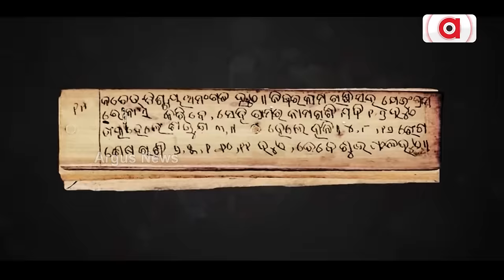ଅସ୍ମିତା ଲଢ଼େଇରେ ମୋଦି ହମଲା || Odia Asmita || PM Narendra Modi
ଓଡ଼ିଶାରେ ଏଥର ବିଜେଡି ସହ ଜୋରଦାର ମୁକାବିଲା। 24 ମହାଲଢେଇ ପାଇଁ ଏଜେଣ୍ଡା ସେଟ୍ କରିଛନ୍ତି ମୋଦି । ଓଡ଼ିଆ ଅସ୍ମିତା ପ୍ରସଙ୍ଗରେ ବିଜେଡି ଉପରେ ଜୋରଦାର ଆକ୍ରମଣ କରିଛନ୍ତି ପ୍ରଧାନମନ୍ତ୍ରୀ । କହିଛନ୍ତି, ବିପଦରେ ଓଡ଼ିଶାର ଅସ୍ମିତା, ସଂକଟରେ ଓଡ଼ିଆ ଭାଷା । ଆଉ ବେଶୀ ଦିନ ବରଦାସ୍ତ କରିବେନି ଓଡ଼ିଶା ଜନତା ।